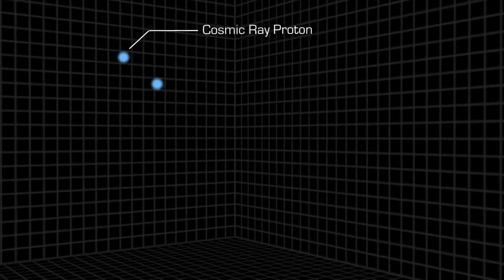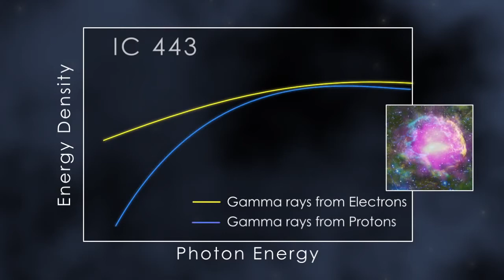"Prelude to the Aftershock" Inspiration & Emotional music - J.W. Misenheimer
Put on some headphones, close your eyes, and open your mind. While the music is mine, the video was taken from footage shot by NASA. I thought it kind of flowed with the track. ENJOY! :D